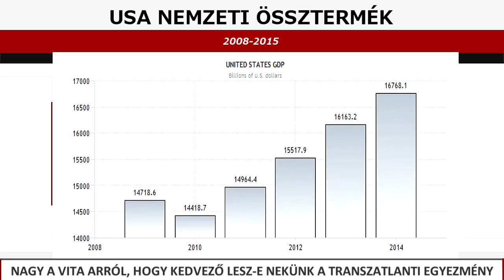Nagy a vita arról, hogy kedvező lesz-e nekünk a Transzatlanti Egyezmény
A Transzatlanti Szabadkereskedelmi Egyezményről nehéz eldönteni, hogy kedvező lesz-e vagy sem. Nagyon sok pro és kontra érvet lehet felsorakoztatni mindkét oldalra, a politikai, szakpolitikai adok-kapok már jó ideje elkezdődött. Utánajártunk szakértővel, EP-képviselővel.